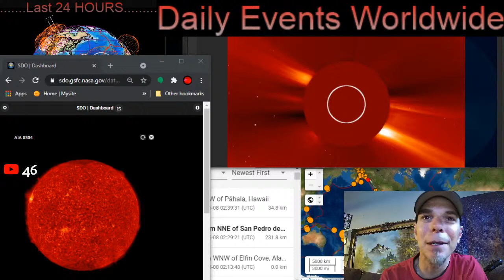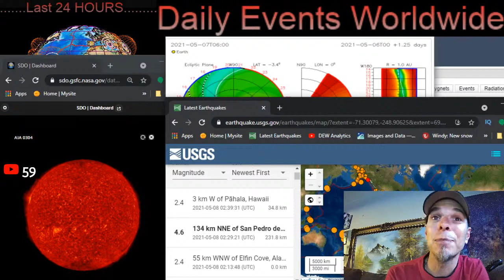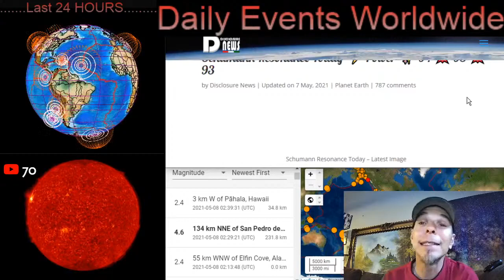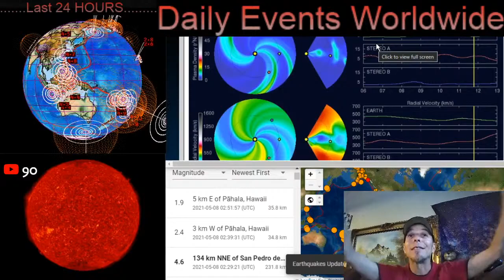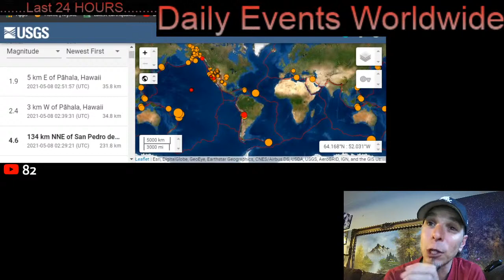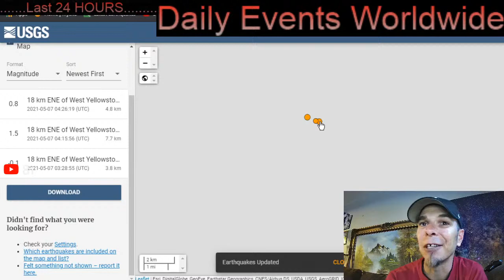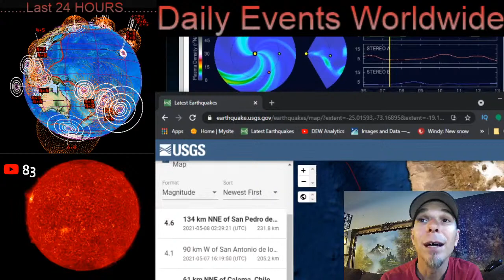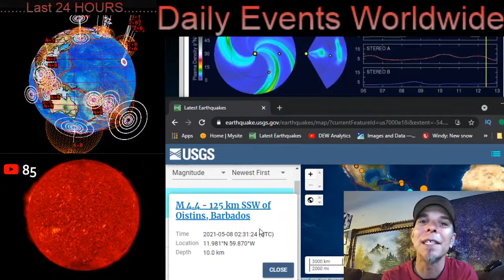Solar Flare / Earthquakes Update / World Weather / May 7, 2021 / Friday Night LIVE Update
May 7, 2021
Solar Flare / Earthquakes Update / World Weather
5 Day not so normal World Weather forecast Plus a look at spaceweather for today.
The Morning D.E.W. Store